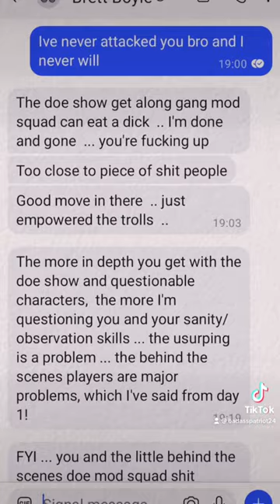FAFO Here's your receipts......article #1 entered into evidence.....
follow exposingfacts24 on Twitter!